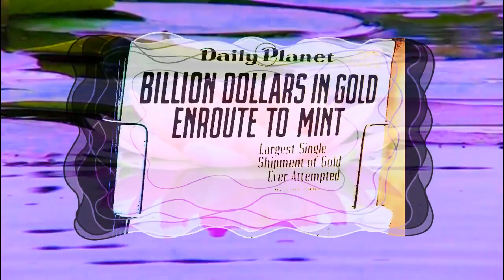Lotus Superman, the Detour Into Fear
This video takes one through a simulation of the detour into fear that Spirit has taken, and ends by coming out of the dream scenario into full Realization that Reality is untouched by dreams of It's negation . . . make this video a profound contemplative experience!